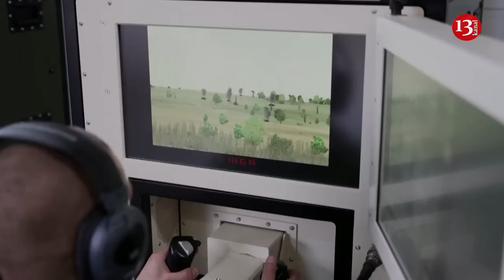NATO partners train Ukrainians on Leopard tanks in 30 days